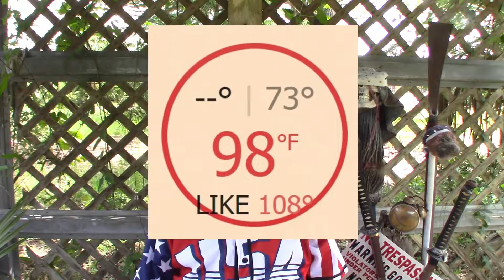VR to Nikki on the USA patriotic and Trump 45 shirts. Microtech stitch auto knife. Power outage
Greater Half Baseball Jersey Custom 2nd Amendment Baseball Jersey (Small-XXXXL)

Greater Half Custom Baseball Jersey Button Down USA Blue America #1 (Small-4XL)

Greater Half Custom Baseball Jersey Button Down USA Red Trump #45 (Small-4XL)